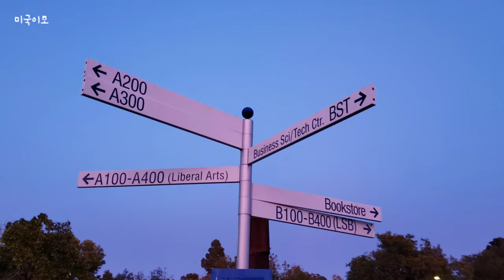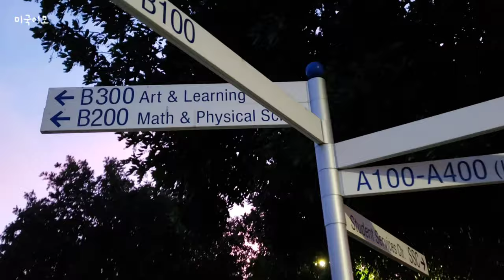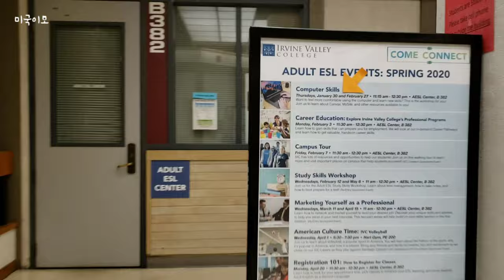[SUB] 첫 영어 영상 / 미국에서 영어 수업듣기 / 얼바인 밸리 컬리지 ESL수업 / IVC (Irvine Valley College) / 캠퍼스 투어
*** 한국어&영어 자막 있습니다

안녕하세요. 미국이모 비바입니다.

서른이 넘어서 이민을 오다보니 영어가 항상 걸림돌이네요.

처음에 미국에 왔을 때는 슈퍼마켓에서 계산할 때 캐셔가 "봉투 필요하세요? (Do you need a bag?)"이라고 묻는 것을 못알아들어서 "파든? 파든?" 만 연거푸 외쳤던 기억이 있어요 ㅠㅠ

영어 때문에 괜히 위축되고, 일 할 때도 늘 구글 번역기와 네이버 한영 사전을 켜놓고요ㅋㅋ

그래서 ESL 수업을 수강했습니다. 얼바인에서 가장 인기 있는 ESL 수업은 바로 얼바인 밸리 컬리지 (Irvine Valley College)에서 하는 무료 영어 수업이에요.

항상 대기 인원이 많아서 미리 예약하지 않으면 수업을 듣기 어려워요. 하지만 무료 수업은 무료인만큼 중도 취소하는 학생들도 많아서 기다리다보면 순서가 오기도 합니다.

그래도 이왕이면 무료 수업보다는 유료 수업을 추천해요. 수업의 퀄리티도 다르고, 수강하는 학생들의 태도도 다르거든요.

이 영상은 원래는 교수님 인터뷰를 기획하고 인트로로 쓰려고 영어로 찍은건데 인터뷰를 못하게 되어서...🙄...
수업 후기와 캠퍼스 투어 내용으로 올려요. 편안한 마음으로 봐주세요💛